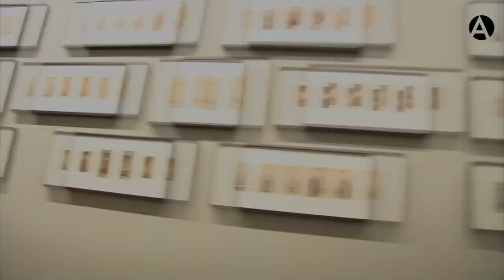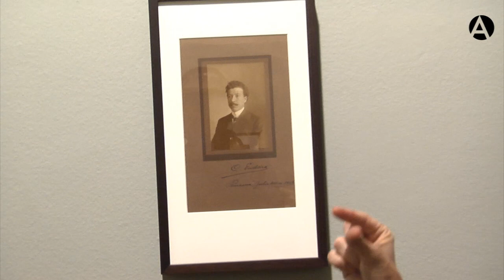Recorremos "Un mundo feliz" de Carlos Endara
La singular obra de Carlos Endara sale de Panamá por primera vez para exhibirse en una antológica individual que incluye copias de época y nuevas, negativos en vidrio, retratos iluminados y 150 tarjetas de visita. Casi desconocido, el trabajo de este pionero de la fotografía regional perdura como testimonio de la historia del Panamá de fines del siglo XIX y la primera mitad del XX.

En este video recorremos la exposición con su comisaria Adrianne Samos.